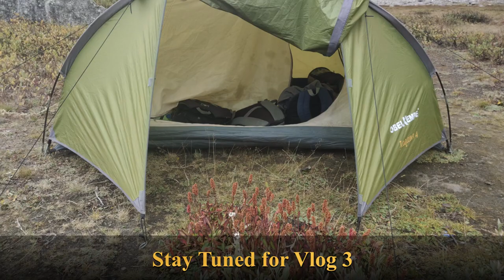Satopanth & Swargarohini Yatra VLOG 2 || सतोपंथ एवं स्वर्गारोहिणी यात्रा VLOG 2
The TRUTH About Satopanth & Swarga Rohini Yatra!
Description: Hey everyone, I'm back from my trip to Satopanth and Swarga Rohini in Uttarakhand, and let me tell ya - there is so much more to these places than meets the eye! When I first started planning my trip, all I could find online were basic descriptions of trekking routes and altitudes. But what I discovered is that these areas are steeped in ancient myths and legends. In this video, I'm gonna spill all the secrets I learned about Satopanth and Swarga Rohini's connections to Hindu mythology. You'll never look at these places the same way again after hearing what the locals had to share with me. Get ready to have your mind blown!

Satopnth - The term ‘Satopanth’ is perhaps derived from two words – ‘Sat-o’ meaning truth, and ‘Panth’ meaning path or way. So, its literal meaning is the path of truth.
The Satopanth Glacier can be approached on the Badrinath & Mana (3128 m above sea level) road. From Mana, the route follows the course of the Alaknanda River. On the route, you will come across a waterfall named Vasudhara Falls, lying on the right bank of the Alaknanda River. The snout of Satopanth Glacier opens at about 5 km upwards from Vasudhara Falls. Satopanth glacier lies on the northwest side of Nilkantha a major peak of the Garhwal division of the Himalayas. It sits below a 2,500 m (8,200 ft) face of the peak. Originating at a height of 7000 meters from the peaks of the Chaukhamba (7068m) and the Badrinath (6974m) mountains, the glacier spreads over a vast expanse of 13 km, this glacier melts into the water at an altitude of 3810 meters. The Narayan Parvat and the foot of Balkun orBalakun peak touch the glacier.

# ROUTE
From Ahmedabad: - Mehsana – Palanpur – Abu Road – Pali – Ajmer – Jaipur – Gurugram – New Delhi – Meerut – Muzaffarnagar – Roorkee – Haridwar – Rudraprayag – Karnaprayag – Nandprayag – Gopeshwer – Joshimath – Badrinath – Mana

 Woolen Cloths
 Raincoat
 Medicines
 Sunscreen lotion – moisturizer for dry skin – leap balm – Face Wash
 Necessary Documents – Aadhar Card, Driving Licence
 5-6 Pair cloths
 If traveling by road – Car Insurance – PUC – Driving Licence – Any other required documents
 Garbage bags – Bath Tissue – Toilet Roll – Paper Soap
IMPORTANT NOTE
 10 years old cars not allowed in Gurugram & Delhi
 Online registration requires for the Chardham Yatra
 Book Hotels well in advance
 May & June – Sept & Oct best times to travel